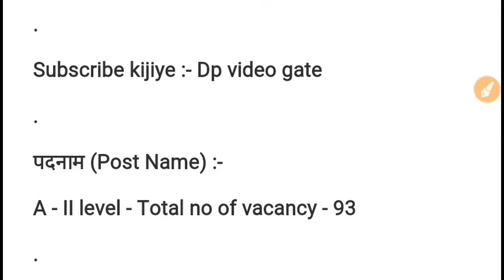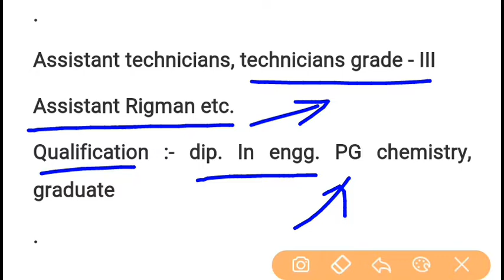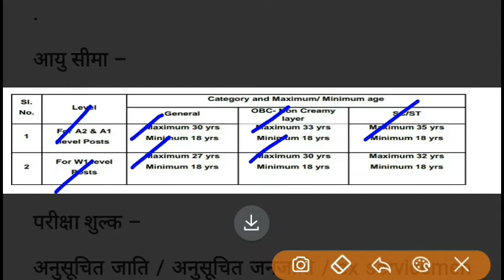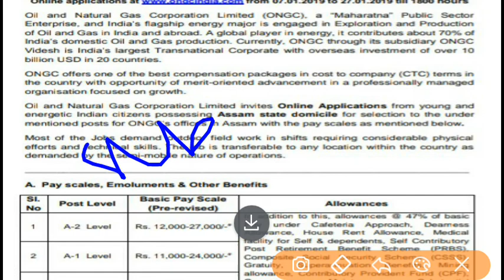ongc recruitment| engineering jobs| iti pass govt jobs | electrician/fitter jobs government jobs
ongc recruitment engineering jobs iti pass jobs electrician fitter jobs government jobs

Hello friends
Is video me Maine latest govt job ke bare me bataya hai. Yah vacancy ongc PSU se jari kiya gya hai. Ongc ko oil and natural gas corporation of India limited ke naam se Jana jata jai. Yah eak public sector unit hai. Is latest official notification ke according iti pass candidates , polytechnic pass candidates , bsc PG chemistry driving licence , first aid etc diploma certificate rakhne wale candidates apply kar sakte hai.

Cg govt jobs , mp govt jobs, Rajasthan govt jobs , hariyana govt jobs , latest sarkari naukari, employment news, rojgar samachar, police jobs , defense jobs, army jobs Navy jobs all India job , peon MTS si  bsf sf constable PSU apprentice jobs sail bhel ntpc nhpc railway alp technicians group d ,up police. Patwari bharti, technicians technical jobs, non technical jobs, all India job, state government jobs, van vibhag education department , sarkari naukari, previous years questions paper, bank po , cgl jobs, Delhi govt jobs Maharashtra government jobs, odishgovtjobs westbengalgovernmentjobs  Maharashtrajob Gujaratgovernmentjobs , cgvyapam mpvyapam job sarkari naukari, latest govt jobs ,mppolicejobs uppolicejobs Himanchal Pradesh government jobs, uttarakhandgovtjobs  cgpolicegovtjob collectorofficejobs sidhi bharti, latest recruitment, latest govt jobs news, jobs news and update . etc ke liye channel Dp video gate ko subscribe kijiye . utter Pradesh government jobs up govt jobs se related information mp govt job mp police jobs mp vyapam jobs latest vyapam jobs cg patwari cg vyapam jobs se related correct suchana, Rajasthan sarkari naukari arthat Rajasthan me employment news . vibhinn Pradesh ke Rojgar mela aur anek sarkari naukari employment news se liye sabhi samay par sabhi jankari prapt Marne ke liye channel ko subscribe kijiye. Hariyana govt job Hariyana government jobs hariyana employment news Hariyana iti pass jobs hariyana police jobs SSC GD SSC CPO SSC jharkhand jharkhand SSC se related question papers download kare

Topics/queries
Sarkari naukari
Employment news
iti pass sarkari naukari
ITI machinist vacancy jobs
Ongc recruitment
Ongc official notification
Apply online ongc recruitment
Railway alp technicians
Result
Cutoff
ITI trade Turner jobs
Carpenter jobs
Draftsman vacancy
Draftsman jobs
Ncvt scvt jobs
PSU jobs
Company jobs
ITI apprentice jobs
iti apprentice jobs
Bhel haridwar vacancy
Ongc jobs vacancies recruitment
Latest recruitment
ITI recruitment

Diploma in engineering jobs
Polytechnic diploma jobs
Jobs after polytechnic
Jobs after diploma polytechnic
Polytechnic jobs salary
Jobs opportunity after polytechnic
Diploma in mechanical engineering jobs
Diploma in electrical engineering jobs
Electronics and communication engineering jobs
Latest govt jobs 2019
Sarkari naukari
Employment news 2019
Company jobs
PSU jobs
Electrician technicians jobs
Technical jobs
Fresher's jobs
Ind govt jobs
Age limit
Apply online
Official update
Latest news for jobs

Is latest notification ke anusar iti electrician trade iti fitter trade iti machinist trade iti grinder trade iti turner aur bhi bahut se trade ke liye jobs available hai.

Polytechnic electrical machanical chemical etc ke liye bhi post available hai

Bsc MSC bcom candidates bhi apply kar sakte hai . is vacancy refresher bhi apply kar sakte hai apply online karna hai

Rrb railway group d railway group d result railway group d cutoff railway group d latest update news rrb railway alp technicians cutoff railway alp technicians cutoff result railway alp technicians result railway RPF police constable jobs update SSC CPO SSC GD Hariyana instructor iti instructor jobs , up police update ke liye YouTube channel Dp video gate ko subscribe kijiye

 સરકારી નોકરીઓ. সরকারি চাকরি. سرکاری ملازمتیں , ਸਰਕਾਰੀ ਨੌਕਰੀਆਂ
सरकारी नोकर्या. സർക്കാർ ജോലികൾ, அரசாங்க வேலைகள், ప్రభుత్వ ఉద్యోగాలు,